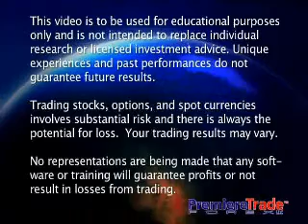JDfn™ FOREX Report - 06/27/07